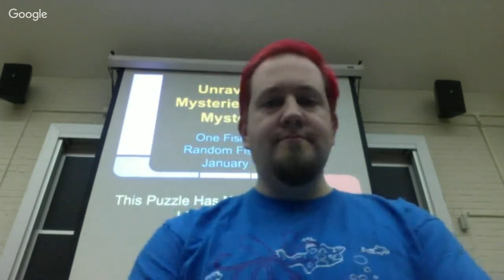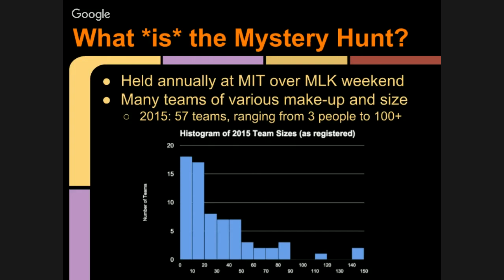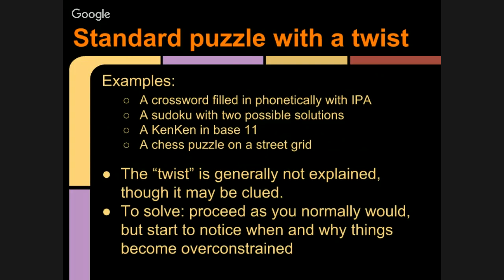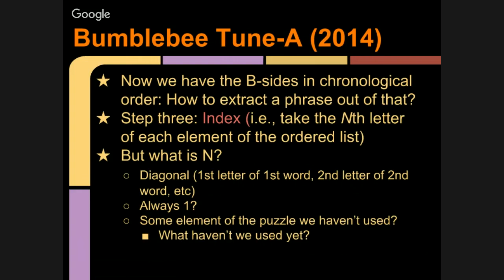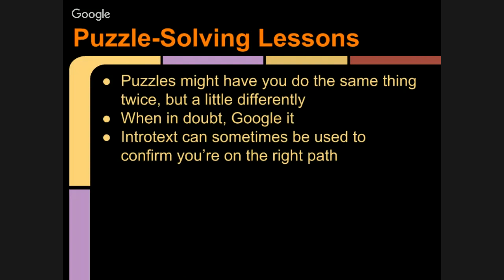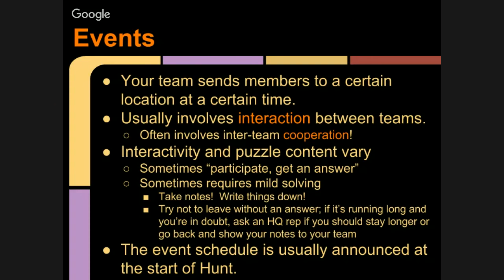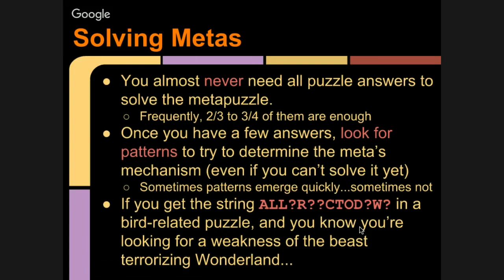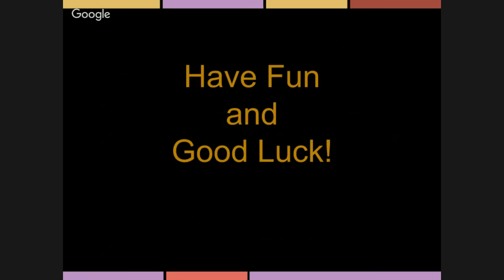How to Solve a Mystery Hunt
A seminar on how mystery hunts are structured and how to solve mystery hunt puzzles aimed at newer hunters. Hosted by Matt Cain of One Fish, Two Fish, Random Fish Blue Fish